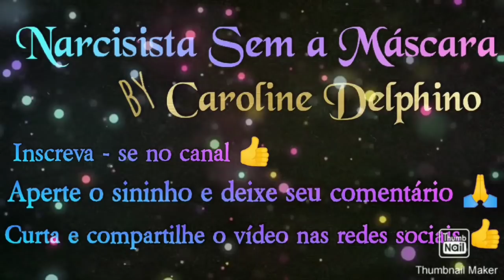TRATAMENTO SILENCIOSO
Você sente que está em um ciclo vicioso de relações amorosas destrutivas? Acredita que
possa estar se relacionando com um narcisista?

Sejam muito bem-vindos, aqui vamos conversar sobre temas ligados ao
Transtorno de Personalidade Narcisista, relacionamentos abusivos, amor próprio e SUPERAÇÃO.

Eu me chamo Caroline Delphino, sou estudante de psicanálise, coach e sobrevivente de abuso Narcisista desde o berço.

Facebook : Narcisismo Perverso/ Relações Abusivas
Página Facebook : Narcisista Sem a Máscara

Fui vítima de relações destrutivas e sei como pode ser desafiador curar as feridas abertas causadas
por pessoas narcisistas. Por esse motivo criei o programa que promove conhecimento e
autoconfiança para você superar de vez as feridas causadas por pessoas narcisistas.